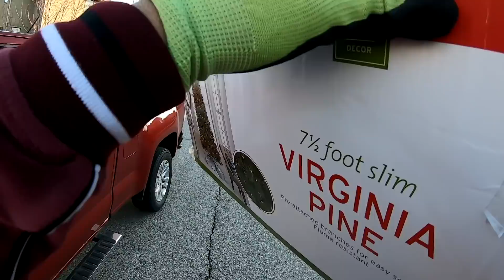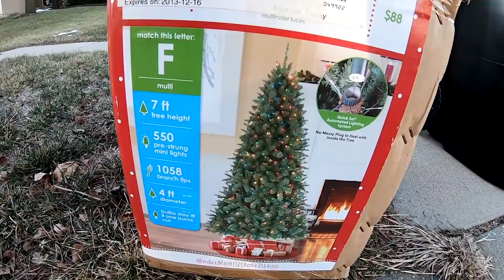LAS COSAS QUE TIRAN EN LA USA EP:186